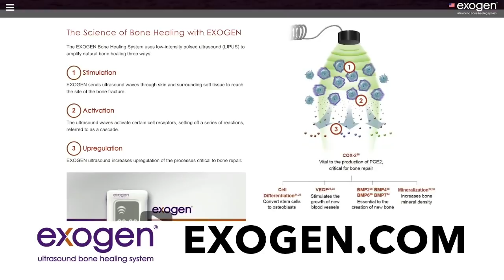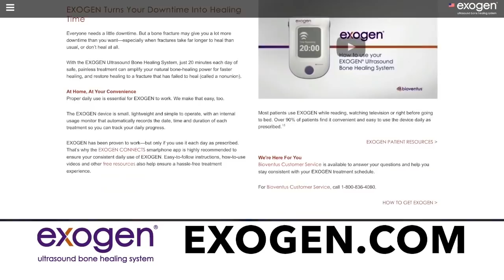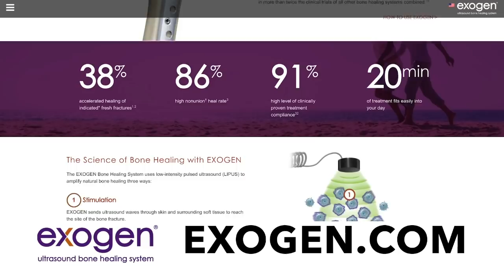Prevent Injuries by Focusing on Mobility with 6x Ironman World Champ Dave Scott / ENDURANCE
“When you combine high intensity strength training with high intensity interval training...that’s magic for your whole physiology and preventing injuries,” says Dave Scott, 6x Ironman World Champion.

Spartan Up Endurance Series host, Johnny Waite, talks with Dave about the importance of stretching and mobility training. In this episode you’ll learn…

-How mobility is actioned in Dave’s coaching program
-How to incorporate carbs into a training regiment
-The three areas of mobility triathletes are most likely to neglect
-How to get started: Just move period
-The one exercise to start with if you’ve never focused on mobility before

Dave Scott is known as the Roger Bannister of triathlons as the first person to go under 10 hours at Kona.  In 1980, Dave Scott went to the island of Oahu to race the third ever Ironman Triathlon. In both 1978 and 1979, there were 15 starters and 12 finishers. After an article on the event appeared in Sports Illustrated in the spring of 1979, the number of entries ballooned up to 108 in 1980, which would be the last year the event was held on Oahu. Dave Scott was an unknown that day in February of 1980, but after ABC’s Wide World of Sports showcased Dave’s journey around the island of Oahu where he led the entire day and broke the existing course record by nearly two hours, that changed pretty quickly. In many sports, the winners from the early years quickly become yesterday’s news as faster athletes bypass the trailblazers. Not Dave Scott. He was the Roger Bannister of triathlon. Over the next 16 years he won five more Ironman World Championship titles, became the first athlete to go under 3:00 hours for the Ironman marathon, then the first to go under 2:55 and the first to go under 2:50.

CREDITS:
Producer: Ryan Warner
Hosts: Johnny Waite
Sr Producer: Marion Abrams